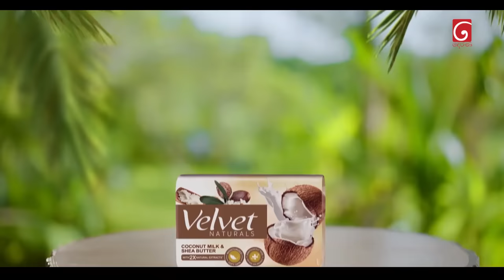Sangeethe (සංගීතේ) | Episode 1277 | 18th March 2024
Sangeethe ( සංගීතේ )

Producer : Chamika Mendis